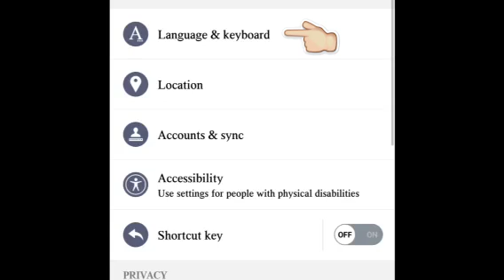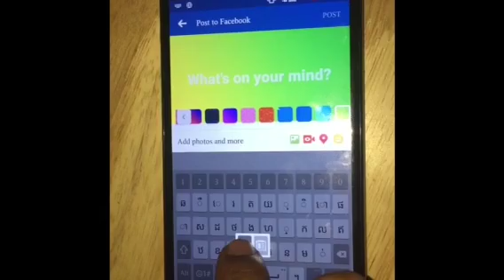Google បាន ​​Update ​មុខងារ​ថ្មី​ជា​ភាសា​ខ្មែរ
Google បាន ​​Update ​មុខងារ​ថ្មី​ជា​ភាសា​ខ្មែរ ដែល​ធ្វើ​ឲ្យ​អ្នក​ប្រើប្រាស់​កាន់​តែ​មាន​ភាព​ងាយ​ស្រួល​នៅ​ក្នុង​ការ​សរសេរ​ Status